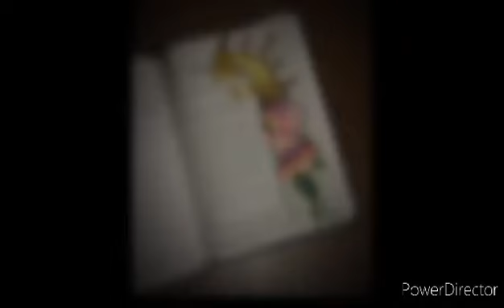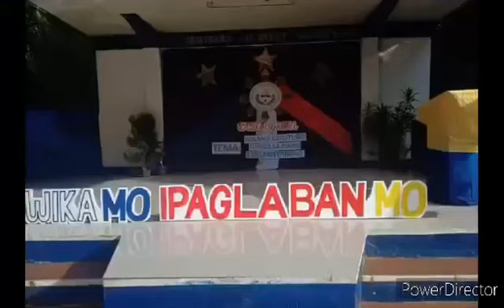Semirara Adventist Academy I Grade 10 Output I Arts Activity I Let's watch I ICS Pinas Channel